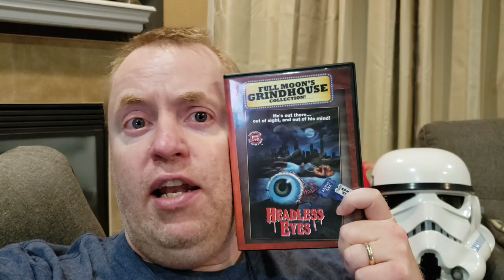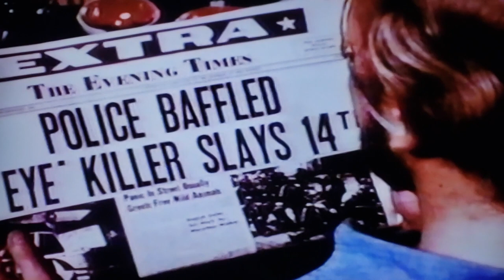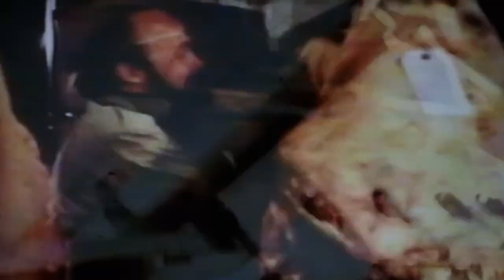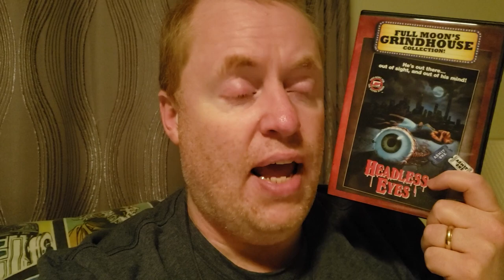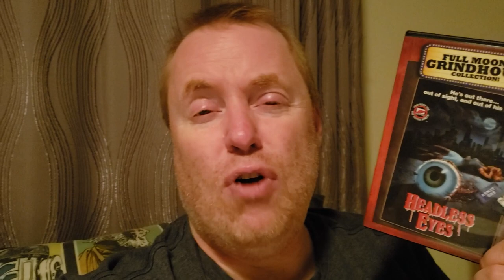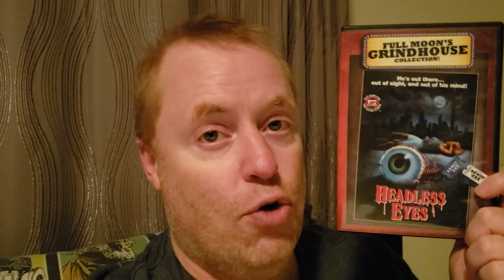HEADLESS EYES Movie Review (1971) Schlockmeisters #243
HEADLESS EYES Movie Review - Here's a man with an interesting hobby. He collects EYES!